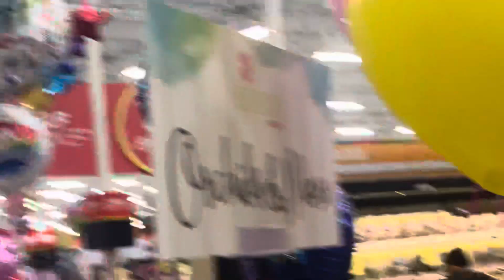Balloons New Display in HEB